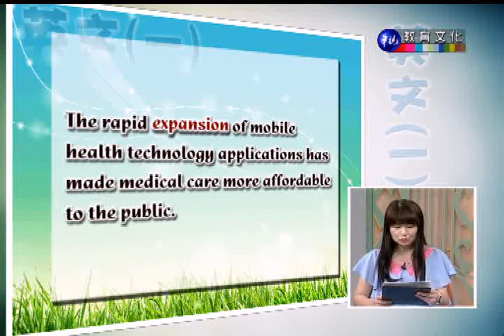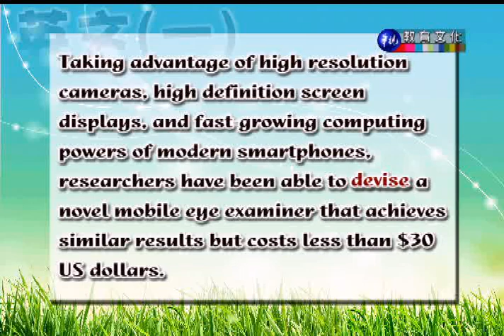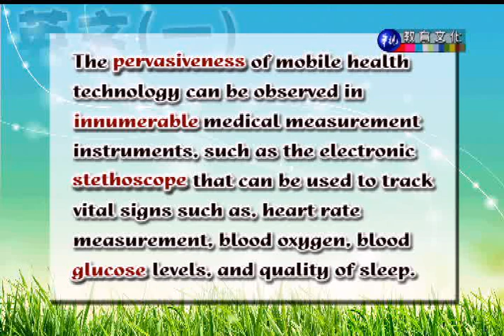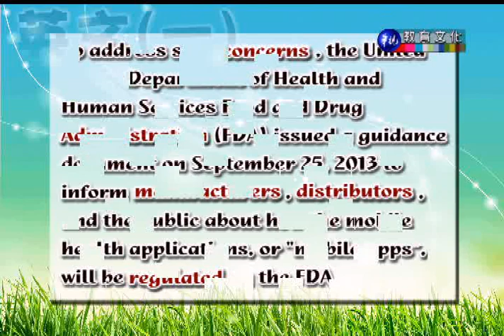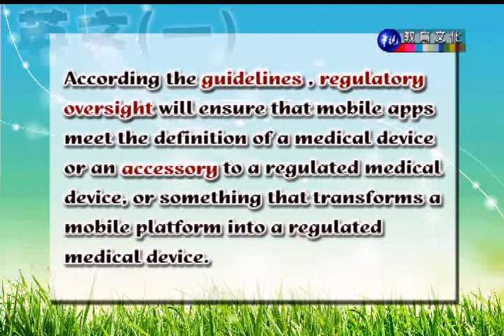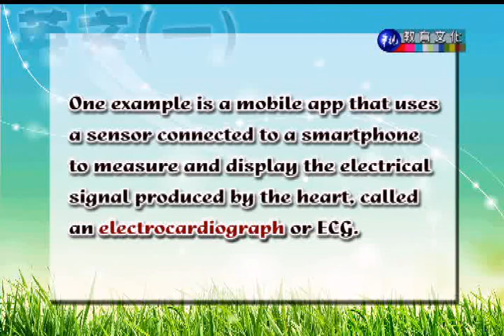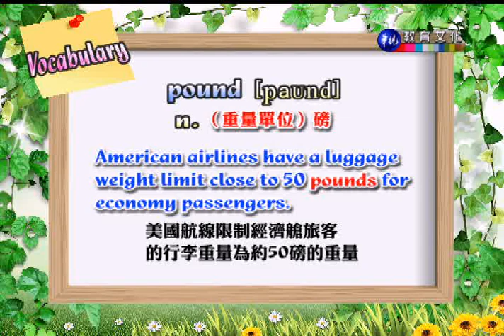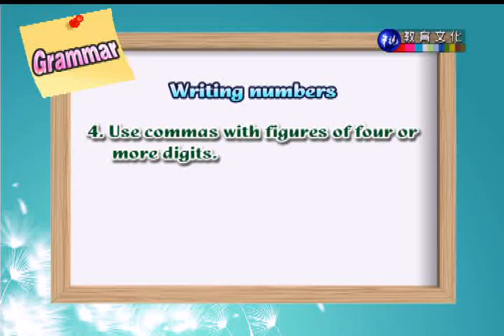英文（一）（商專）_第16講